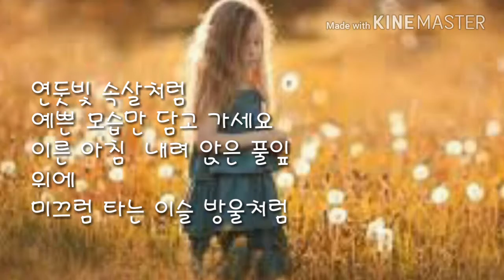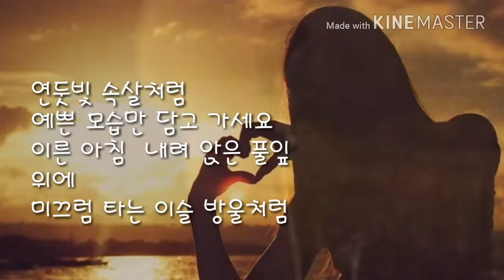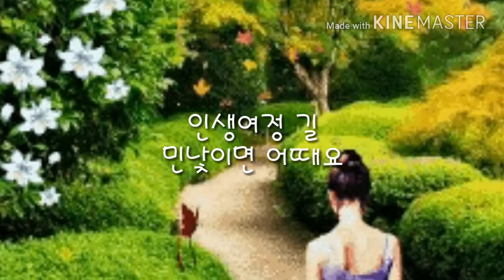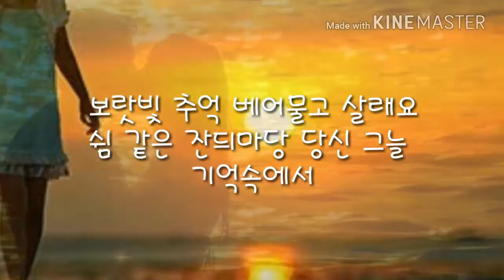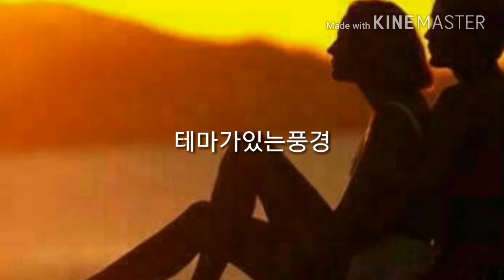당신ㅡ최은성 ㅡ how deep ls your love